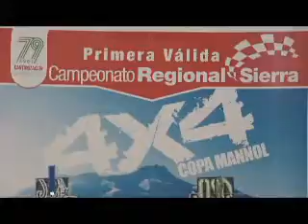12 de febrero inicia el 4x4 regional sierra (Noticias Ecuador)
El club de 4x4 Natabuela Racing Team, presentó oficialmente la primera válida regional, versión sierra, programada para el domingo 12 de febrero, a los 11h00, mediante un acto formal realizado en el atrio principal del GAD Antonio Ante. Desde la comisión técnica se dio las especificaciones técnicas de la pista de 4x4 en Chaltura.